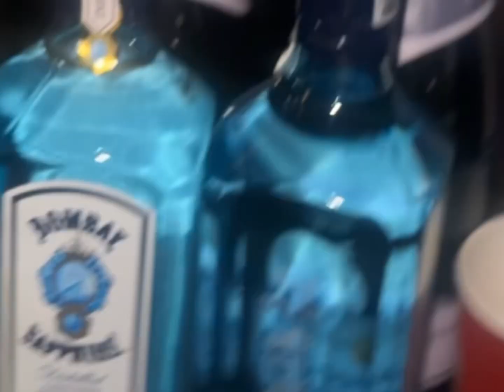Lilith & Nicks wedding in Yunnan province China 🇷🇺🇨🇳